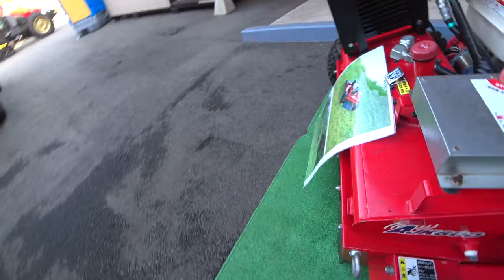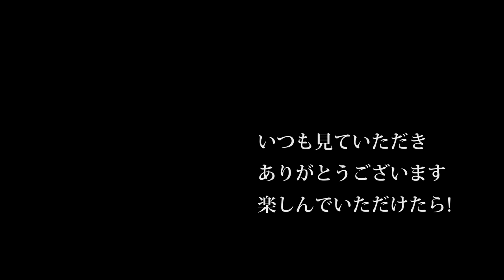【会社員実家農業手伝う】2020年ジョンディア展示会ブラックカラー編、あまりの大きさにタンクも気になる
2220 MASSEY FERGUSON